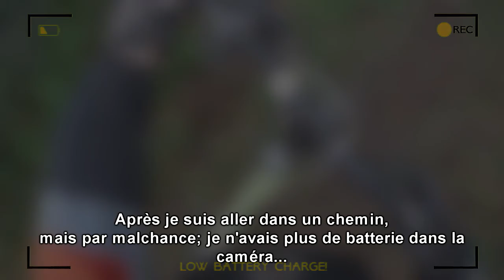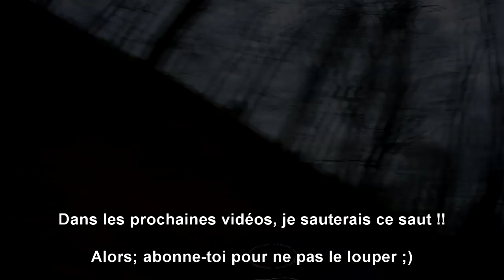Le retour de l'Enduro et du DH - Descentes/Sauts/Enduro/Team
Yo, aujourd'hui on ressors le vélo, enduro, et DH avec la team creekriders. Entrainement pour le plus gros sauts du terrain (~2 mètres de sauts). En plus de la sortie enduro...

MATERIELS ➜ GoPro
                           VTT (merida)
                           Frein Hydraulique (Shimano)
                           Gants (btwin)
                           Casque (urge)

- En attente